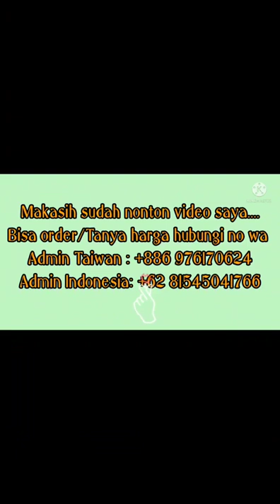Gamis Syar'i Model Terbaru 2022 FATIMAH SYAR'I 2Warna#gamisterbaru#ceruty#gamis2022#busui#bajugamis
Bismillahirrahmanirrahim.
@raihanfashion4311 Mau kasih tahu Bunda" koleksi Gamis Syar'i , Setelan hijab, Dress Syar'i Terbaru & Kekinian say 🤲🤲🤲

👘👘👘 ❤️ *FATIMAH SYARI* ❤️

By Butik U2C Premium

Set syari ini sangat cantik dengan motif kotak, warna manis mewah, matterial gamis dan khimar full babydoll cerutty import, didesain dengan pola umpak dan rempel dengan cuttingan pola yg super wawww😍 membuat set syari ini sangat cantik ala princess🤩😍

Materiall dari full cerutty babydoll import, bahan luar biasa😍👍.

❤️ Busui/wudhu friendly
❤️ All size fit XL -+ 110/-+140
❤️ Full furing
❤️ Cantik banget aslinya, dengan klok princess🤩😍
❤️ Karet belakang

*PREMIUM KUALITAS BUTIK🤩👍*

Kebangeetaaaaannn cakepnya😍🤩

~ HONGKONG
~ MALAISYA
~TAIWAN
~SINGAPURA